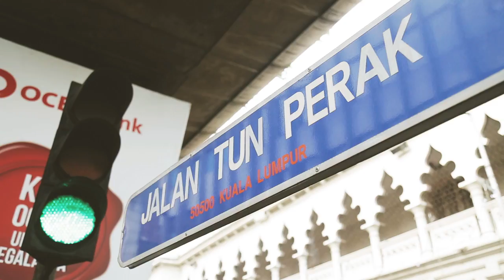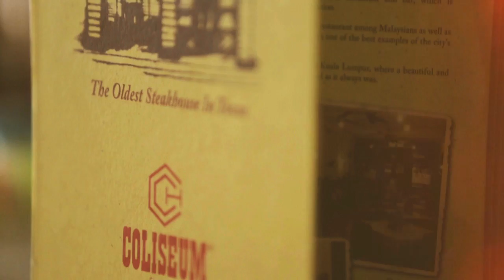Behind the Scenes with Nelydia Senrose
Catch a glimpse of what went on during the mix and match fashion shoot with Nelydia Senrose.  Plenty of preparation, organisation, sweat and make-up going on.  It’s not easy when you prepare a shoot outdoors. Happy watching girl, and you too, boys!